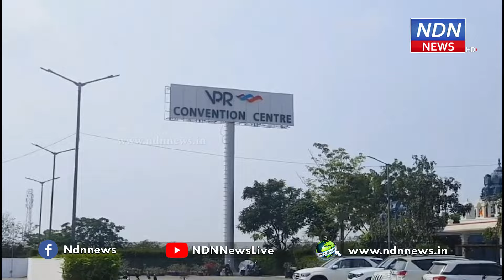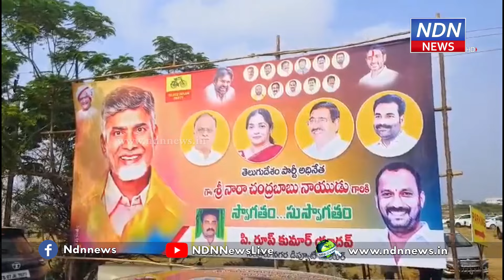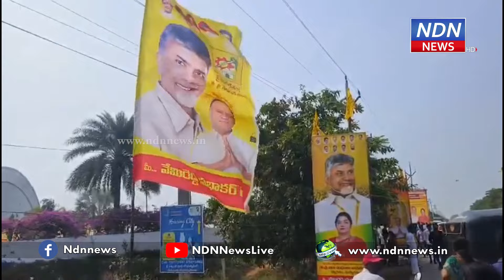నెల్లూరులో విపిఆర్ చంద్రబాబు సభాస్థలి. ఫ్లెక్సీలు, టిడిపి జెండాలతో నిండిపోయింది.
రాజ్యసభ సభ్యుడు వేమిరెడ్డి ప్రభాకర్ రెడ్డి తో సహా నెల్లూరు జిల్లాలో పెద్ద సంఖ్యలో వైసిపి నేతలు , కార్యకర్తలు టిడిపిలో చేరుతున్న సందర్భంగా సందడి నెలకొనింది. విపిఆర్ కన్వెన్షన్ సెంటర్లో జరిగే ఈ భారీ కార్యక్రమానికి చంద్రబాబు నాయుడు స్వయంగా వస్తున్నారు.. దీంతో ఆ ప్రాంతమంతా ఫ్లెక్సీలు, టిడిపి జెండాలతో నిండిపోయింది. జిల్లా నలుమూలనుంచి పెద్ద సంఖ్యలో మండల, గ్రామ స్థాయి నేతలు తరలివస్తున్నారు.. ► Download NDN Android App